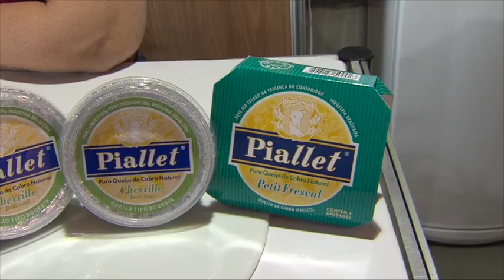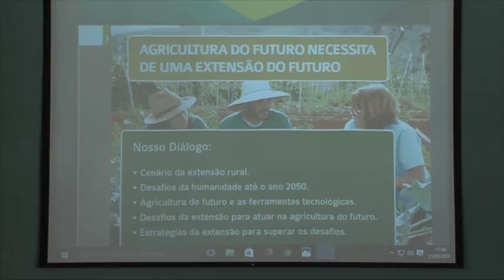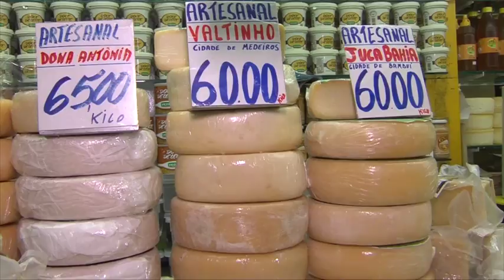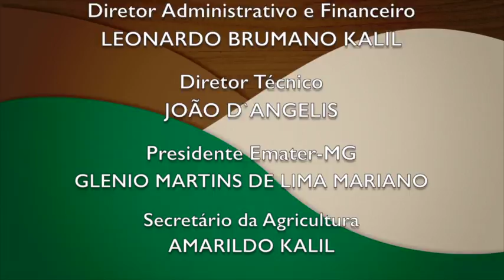MINAS RURAL 1124 - 26/05/2018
--NA EXPOSIÇÃO AGROPECUÁRIA, NO PARQUE DA GAMELEIRA, ALÉM DOS ANIMAIS VISTOSOS, PRODUTOS DE PEQUENAS AGROINDÚSTRIAS E FLORES.
--E O QUEIJO FOI NOVAMENTE O GRANDE ANFITRIÃO, NO FESTIVAL DO QUEIJO MINAS ARTESANAL, NA SERRARIA SOUZA PINTO.
--NA DICA TÉCNICA VOCÊ VAI CONHECER UM POUCO MAIS SOBRE O PROGRAMA PRÓ- GENÉTICA, VOLTADO PARA O MELHORAMENTO DO GADO MINEIRO.
--E A RECEITA É DE DOCE DE LEITE, COM TOQUE ESPECIAL DE MEXERICA!